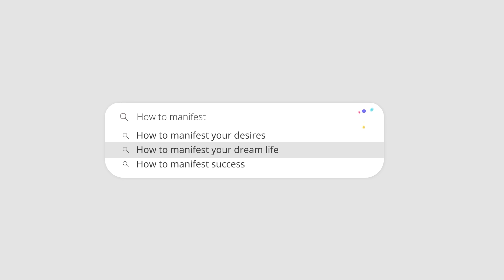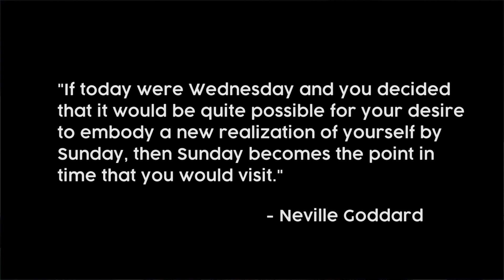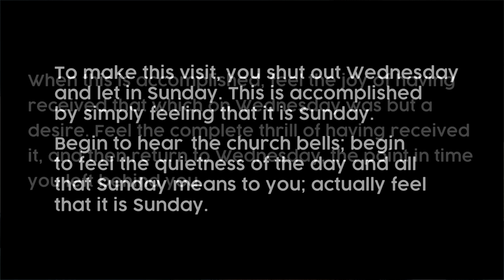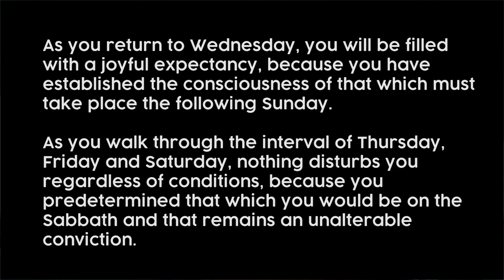When You Need to Manifest FAST | Manifest on a Deadline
In this video, we're gonna talk about exactly what to do when you need to manifest fast!

If you are trying to manifest on a time crunch or a looming deadline, be sure to watch till the end of the video for tips on how to build your faith in your ability to manifest on a deadline, as well as step-by-step instruction on how to get what you want, when you want it! ✨

💖 NEW! Awakened Imagination Facebook Group